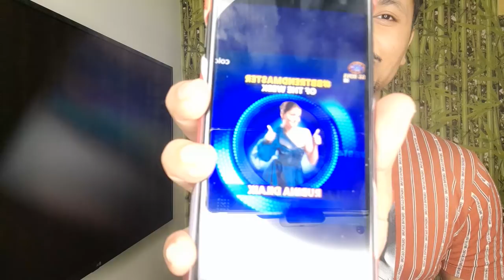Rubina Dilaik fans को ढेर सारी बधाई हो🎉 एक बार फिर से बनी